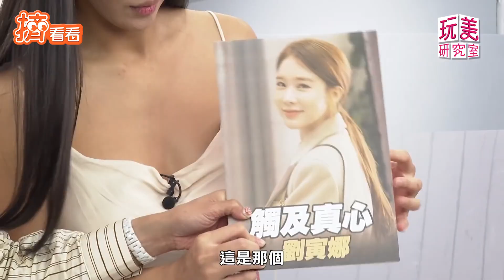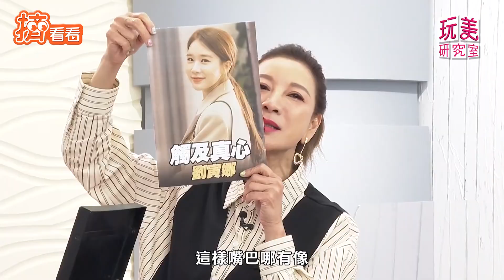性感薔薔改造成韓系氣質風! 自爆6天不洗頭超愛聞頭皮味 ｜TVBS新聞｜網友熱搜